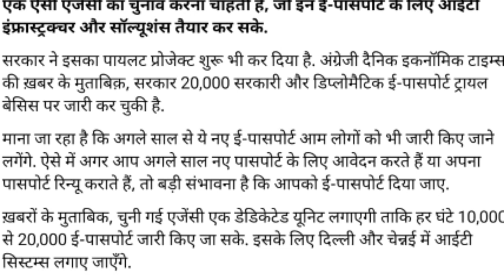There will be a change in passport, now a passport with a chip will be benefited at the airport.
IFSC CODE-SBIN0031123
GOOGLE PAY NO.9414503812
PAYTM NO.9414503812
PHONE PAY NO.9414503812
CALL TIME-10AM-5PM
SUNDAY CLOSED

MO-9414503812